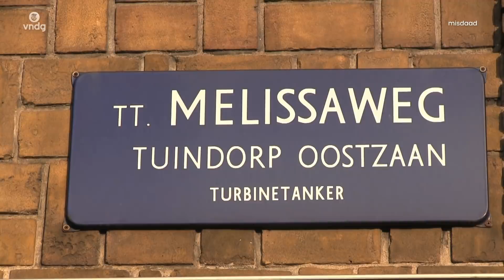Bizarre details liquidatie: zo gestoord is de Mocro-maffia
De liquidatie van Reduan B. bewijst volgens misdaadverslaggever Mick van Wely hoe gestoord de Mocro-maffia is.